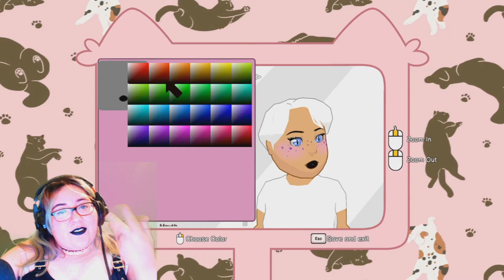Time to revisit Calico!! 🐈 Calico 🐈 #2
Welcome back to Calico! An adorable game about being a magical person, owning your own cafe and filling it with animals of all types! Sorry for my facecam bein a bit odd, im still getting used to everything!

LOOK DOWN BELOW FOR INFO!

Calico is a fun simulation game, by 2 wonderful devs, about being a magical person, running your own animal cafe, and living around a beautiful island. Meet some beautiful magical people and some even more magical animals. With a large selection for character creation, fun ways to interact with your pets, and creating yummy treats, you're sure to have a fun time!